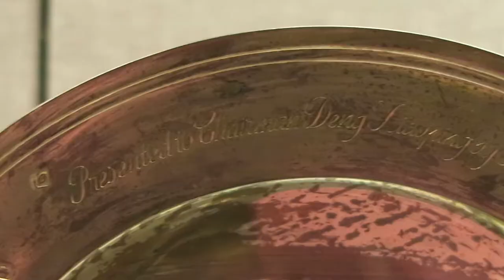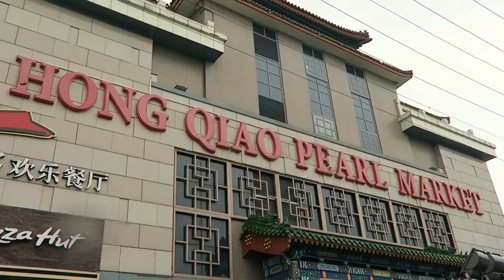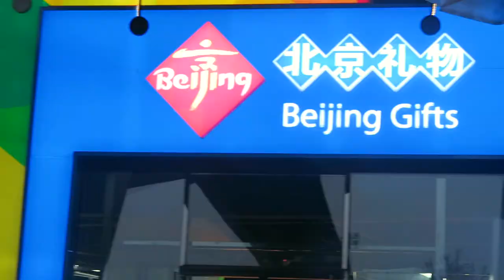EXPLORING THE PEARL MARKET & TEMPLE OF HEAVEN - BEIJING, CHINA 🇨🇳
The eleventh day of my journey around China, where I travel from Shanghai, to Chongqing, Chengdu, Xi'an and Beijing. I visit the Mausoleum of Chairman Mao, The National Museum of China, The Temple of Heaven, The Hongqiao Pearl Market, and the Beijing Olympic Park with the Bird's Nest (the National Stadium of China).